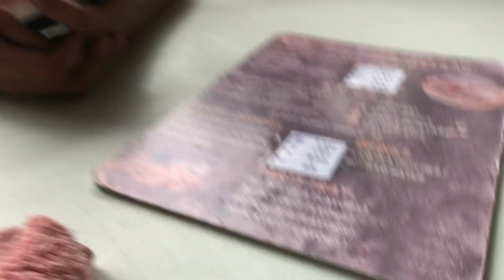a video diary 🌷 wings w/ friends 🍗🍽 || chin.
this is my video diary.

🌥 this is a short vid compilation from june 18. we went to west wings baliwag with julian, tars, eloy, anthony, jj, ericho, and atchik.

🌷 today’s moments are tomorrow’s memories. 🌷

love, chin. 🤍